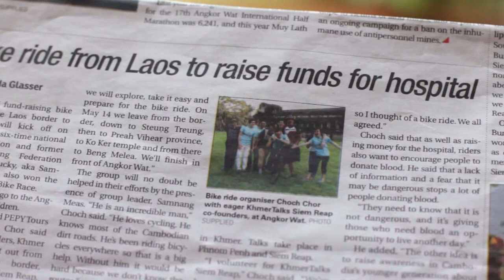Khmer Talks: Fundrasing bike ride for Angkor Hospital for Children